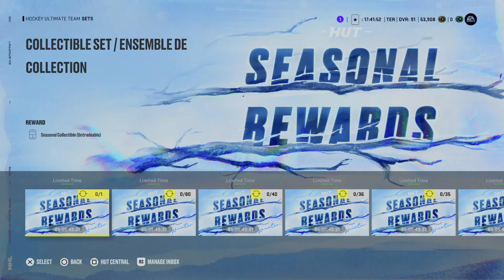NHL™ 22 Открываем X-Factor! Kucherov or Eichel??!!